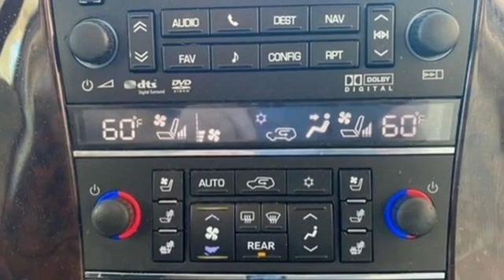Used 2013 Cadillac Escalade Tampa FL St. Petersburg, FL TA11773A - SOLD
Year: 2013
Make: Cadillac
Model: Escalade
Trim: Luxury
Engine: 6.2l 8 Cylinder Sequential-Port F.I.
Transmission: RWD Shiftable Automatic
Interior: Cashmere W/Cocoa Accents
Mileage: 91718
Stock #: TA11773A
VIN: 1GYS3BEF0DR207122
LUXURY FOR LESS! NAVIGATION - SUNROOF - HEATED & COOLED LEATHER SEATS WITH DRIVER MEMORY FUNCTIONS - MID ROW CAPTAIN CHAIR SEATING - BOSE AUDIO AND MUCH MUCH MORE! THIS ONE WILL GO FAST IN THIS PRICE RANGE SO HURRY IN TODAY FOR A TEST DRIVE. 2nd Row Power Seat Release, Heated Steering Wheel, IntelliBeam Headlamps, Magnetic Ride Control Suspension Package, Power Tilt-Sliding Sunroof w/Express-Open/Close, Preferred Equipment Group 1SB, Side Blind Zone Alert.2013 Cadillac Escalade Luxury Black RavenOdometer is 27718 miles below market average!TO KEEP YOU SAFE, WE DELIVER!BUY ONLINE-TEXT-EMAIL-CHAT-PHONE AND WE WILL DELIVER YOUR NEXT VEHICLE TO YOUR DOOR!FROM OUR SALES FLOOR TO YOUR DOOR!IT'S THAT EASY.Awards: * JD Power Initial Quality StudyCleaned and Sanitized All advertised prices are plus tax, tag, title, registration, and reconditioning costs. Prices do not include predelivery service charge of $999, electronic registration filing fee of $199.7, or tag agency fee of $85. Prices can expire or change at any time without notice. Advertised prices cannot be used in conjunction with other offers, special APR programs, or available dealer cash back, or other incentives. All vehicles subject to prior sale. Prices do not include dealer installed options.Magnetic Ride Control Suspension Package, Preferred Equipment Group 1SB (2nd Row Power Seat Release, Heated Steering Wheel, IntelliBeam Headlamps, Power Tilt-Sliding Sunroof w/Express-Open/Close, and Side Blind Zone Alert), 10 Speakers, 1st & 2nd Row All-Weather Floor Mats, 22 x 9 7-Spoke Chromed Aluminum Wheels, 3.42 Rear Axle Ratio, 3rd Row All-Weather Floor Mats, 3rd row seats: split-bench, 4-Wheel Disc Brakes, ABS brakes, Adaptive suspension, Adjustable pedals, Air Conditioning, Alloy wheels, AM/FM radio: SiriusXM, AM/FM Stereo w/Navigation, Auto High-beam Headlights, Auto tilt-away steering wheel, Auto-dimming door mirrors, Auto-dimming Rear-View mirror, Auto-leveling suspension, Automatic temperature control, Blind

Address:
101 East Fletcher Avenue